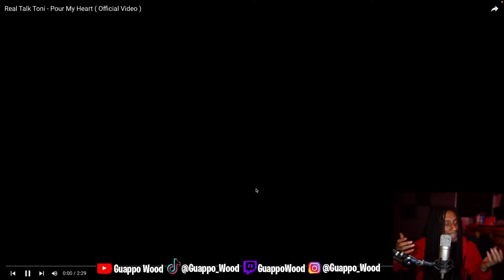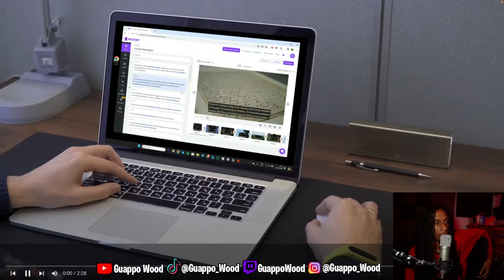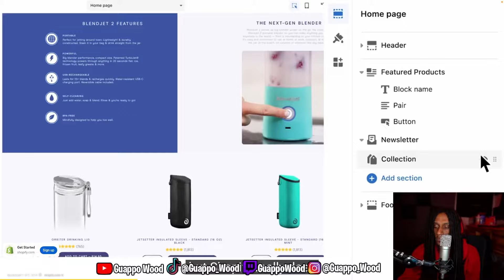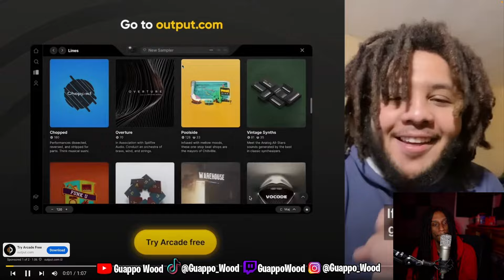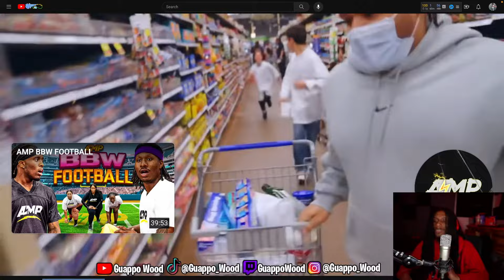AMP MASTER CHEF KAI CENAT Epic Cooking Fail 😂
Watch as AMP MASTER CHEFF KAI CENAT takes on a cooking challenge, only to end up in an epic fail that will have you laughing out loud! Join in on the fun as Kai attempts to master the art of cooking in this hilarious video full of surprises and mishaps. Don't miss out on the entertainment as Kai Cenat navigates his way through the kitchen in this epic fail cooking adventure!